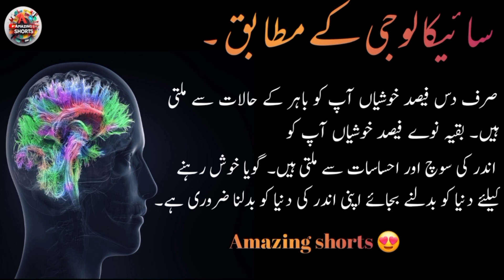PSYCHOLOGICAL FACTS IN URDU | نفسیاتی حقائق | Amazing facts about Human Behaviour in urdu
psychology facts
psychology urdu
psychology tricks in urdu
psychology quotes in urdu
psychology facts in urdu
psychology and sports class 12
psychology tricks
psychology facts about love
psychology and sports class 11

Top 10 PSYCHOLOGY FACTS IN URDU | Psychology K Mutabiq? | Psychology facts

Psychology Fact In today's video, we will explore anumber of psychological facts that you neverknew but those psychological facts can makeyour daily life easier! Whether you want to learnabout psychology facts or secrets of the mind,this video has it all.

In This Video I Am Talking About Psychology Facts In Urdu Quotes | Mind blowing facts about Human Mind & Behavior in Urdu Hindi

• Psychology Facts
• Human Mind & Behavior
• Aqwal quotes